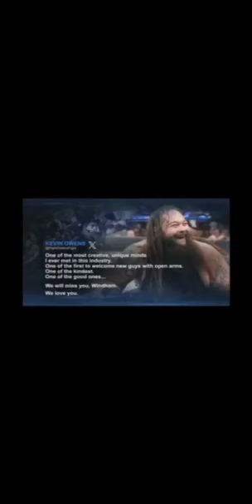memories-Bray Wyatt.... we miss you